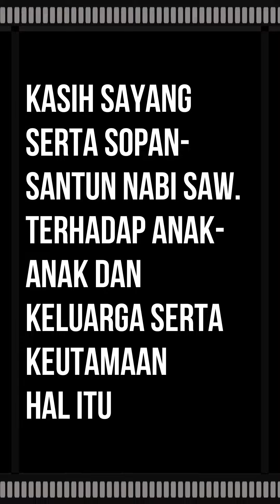Kasih sayang serta sopan-santun Nabi saw. terhadap anak-anak dan keluarga serta keutamaan hal itu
Hadis riwayat Anas bin Malik ra., ia berkata:
Rasulullah saw. bersabda: Tadi malam aku dikaruniai seorang anak yang aku beri nama dengan nama bapakku, yaitu Ibrahim. Beliau lalu menyerahkan kepada Ummu Saif, istri seorang tukang pandai besi yang biasa dipanggil Abu Saif. Suatu hari beliau berangkat menemuinya dan aku mengikutinya sampai bertemu Abu Saif yang sedang meniup alat peniup api, sehingga rumahnya penuh dengan asap. Aku mempercepat jalan di hadapan Rasulullah dan aku berkata: Wahai Abu Saif, berhentilah karena Rasulullah saw. telah datang! Kemudian dia berhenti lalu Nabi saw. memanggil putranya yang masih kecil lantas memeluknya dan mengatakan sesuatu yang Allah kehendaki. Lebih lanjut Anas berkata: Aku melihat dia memperdaya dirinya menghadapi sakaratul maut di hadapan Rasulullah hingga kedua mata beliau mengalirkan air mata lantas bersabda: Mata mengucurkan air mata dan hati merasa sedih serta aku hanya akan mengatakan perkataan yang diridai Tuhanku. Demi Allah, wahai Ibrahim, sesungguhnya kami sangat sedih (atas kematianmu). (Shahih Muslim No.4279)

Hadis riwayat Aisyah ra., ia berkata:
Pada suatu hari beberapa orang Arab badui datang kepada Rasulullah saw. dan bertanya: Apakah kamu mencium anak-anak kecilmu? Mereka menjawab: Ya. Lalu mereka berkata lagi: Akan tetapi, demi Allah, kami belum pernah memeluknya. Rasulullah saw. lalu bersabda: Aku tidak dapat berbuat apa-apa jika Allah telah mencabut rasa kasih sayang dari hati kamu sekalian. (Shahih Muslim No.4281)

Hadis riwayat Abu Hurairah ra.:
Bahwa Aqra` bin Habis pernah melihat Nabi saw. sedang mencium Hasan. Dia (Aqra` bin Habis) lalu berkata: Sesungguhnya aku mempunyai sepuluh orang anak namun aku tidak pernah mencium satupun dari mereka. Kemudian Rasulullah saw. bersabda: Sesungguhnya barang siapa yang tidak menyayangi maka dia tidak akan disayangi. (Shahih Muslim No.4282)

Hadis riwayat Jarir bin Abdullah ra. dia berkata:
Rasulullah saw. bersabda: Barang siapa tidak menyayangi manusia, maka Allah tidak akan menyayanginya. (Shahih Muslim No.4283)